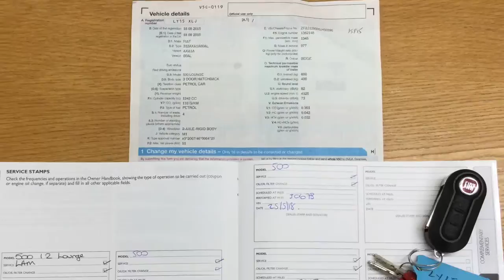Taylors Pitstop Garage, nr Crawley West Sussex